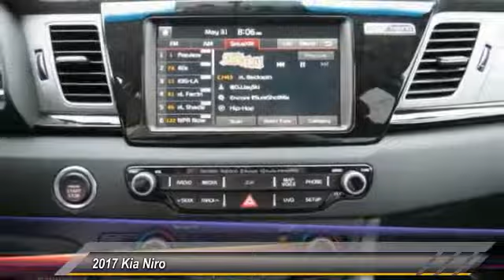2017 Kia Niro Live Ventura CA 17364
2017 Kia Niro EX

Kirby Kia is pleased to offer this. 2017 Kia Niro EX Snow White Pearl 46/51 Highway/City MPG 51/46mpgbrbrFamily owned & operated for over 50 years! , Excellent selection of New and Used Vehicles, Financing Options, serving Ventura, Oxnard, Camarillo, Santa Barbara, Thousand Oaks, Santa Paula, and the greater LA area. Come see us at Kirby Kia Today!